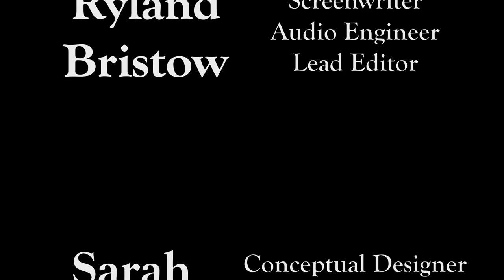What Is Emerging Scholars?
Ladaisha Brunson, a freshman at Clemson University, and Cherec Smith, a Graduate Assistant for the Emerging Scholars program, describe their experience with the program.

Creators: Ryland Bristow (rylandb), Maegan Floyd (maeganf), Alexandra Herrera (akherre), Sarah Auslund (sauslun)